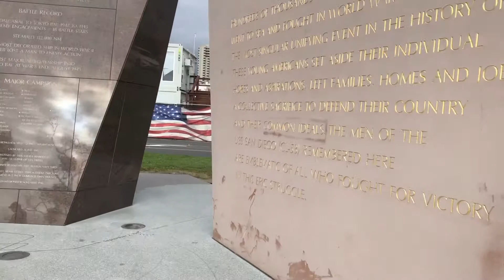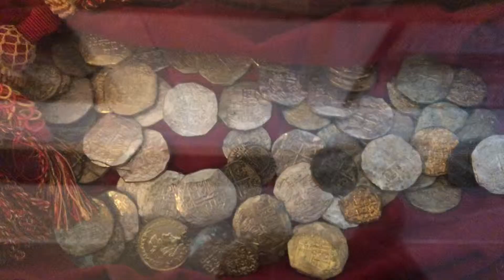San Diego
I’m in Cali now! My Friend Nino joins me on a trip to San Diego. I just made a vlog to get back into video making. I’ll be making more soon

High Hopes- Panic! At The Disco
Shipping up to Boston- Dropkick Murphys